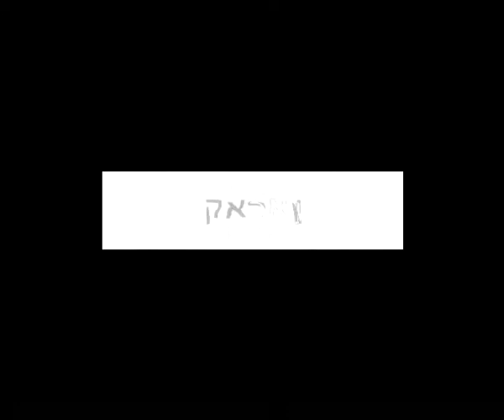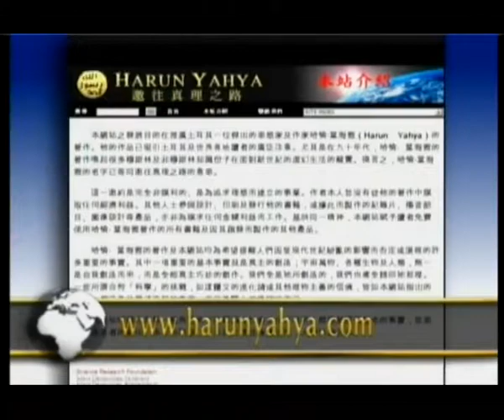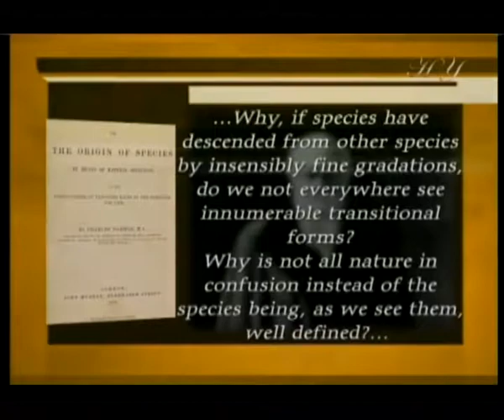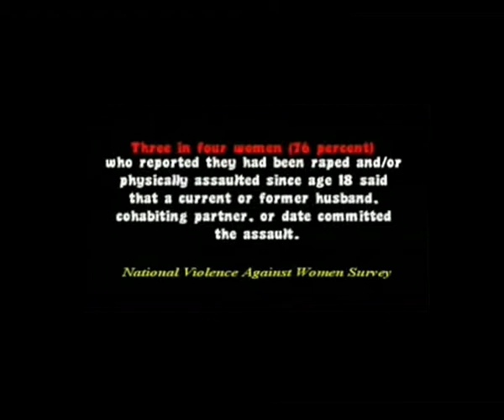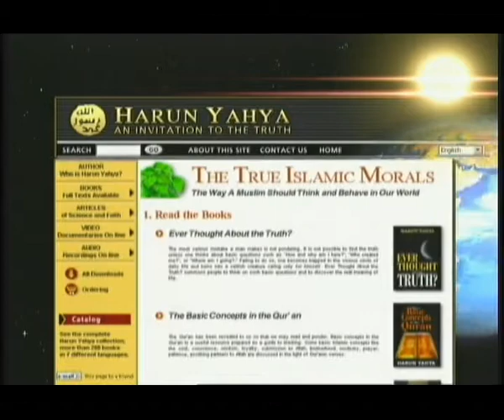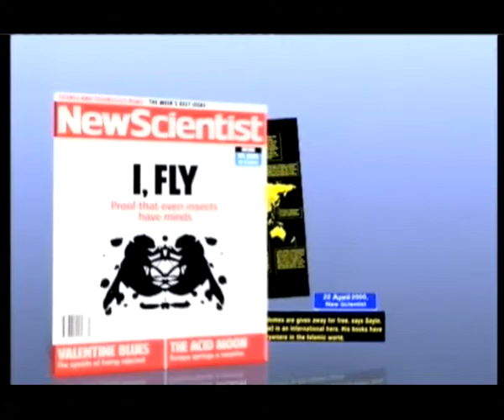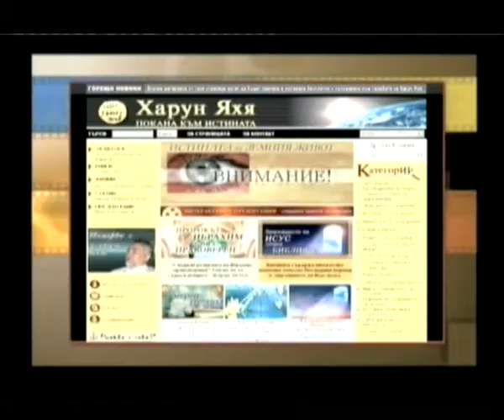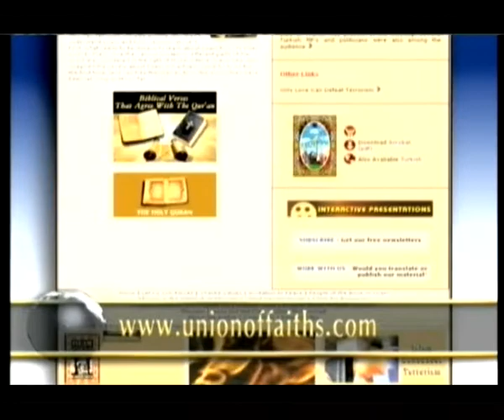Missionary Inroads In The Maldive Islands. By Ahmed Deedat